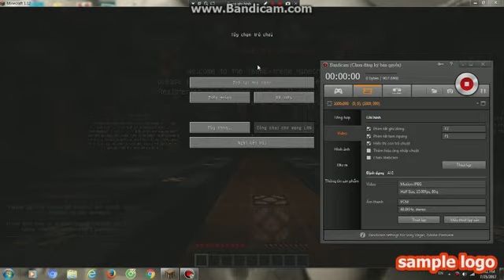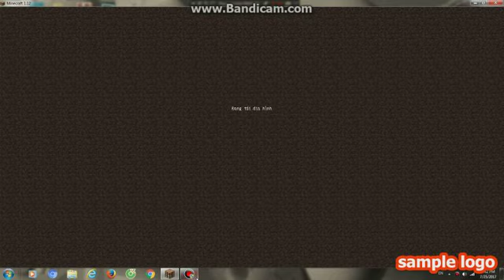[Minecraft] Lần đầu chơi mạng và được cho đồ miễn phí